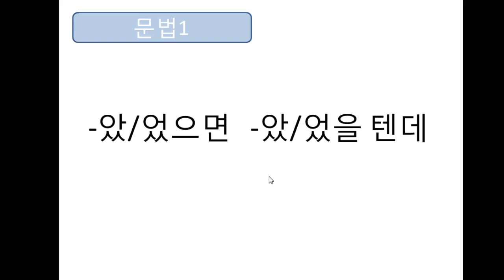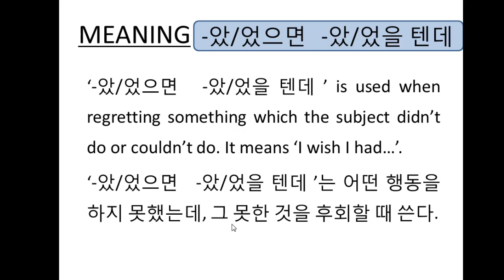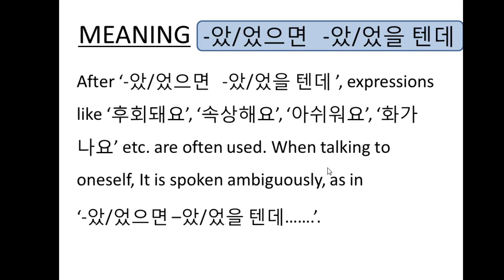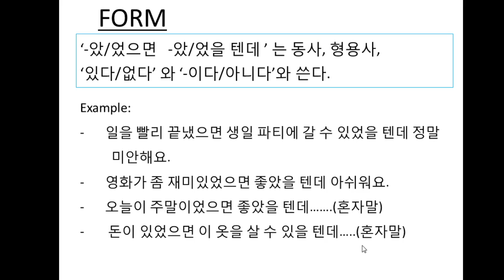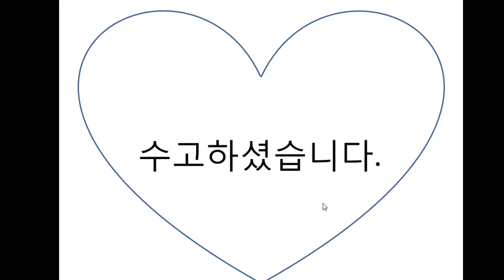-았/었으면 -았/었을 텐데 ប្រសិនបើ...ដូច្នេះប្រហែលជា...បាត់ទៅហើយ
‘-았/었으면   -았/었을 텐데 ’ is used when regretting something which the subject didn’t do or couldn’t do. It means ‘I wish I had…’.
‘-았/었으면   -았/었을 텐데 ’는 어떤 행동을 하지 못했는데, 그 못한 것을 후회할 때 쓴다.